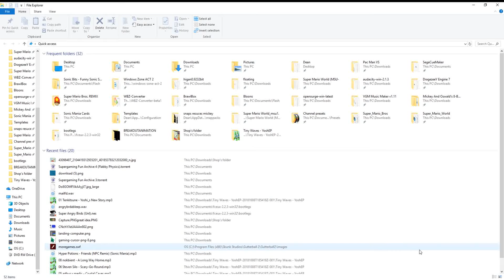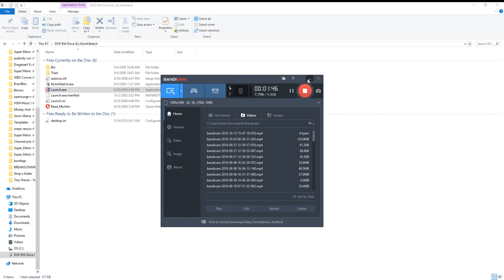Etch a Sketch (Knobby's Quest) - Installation Video